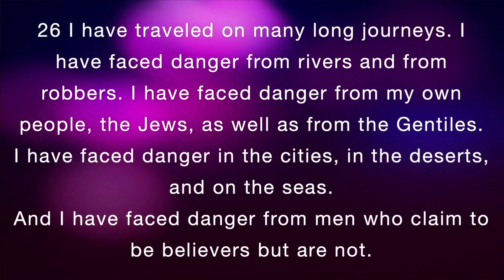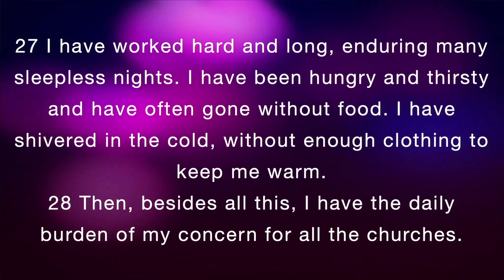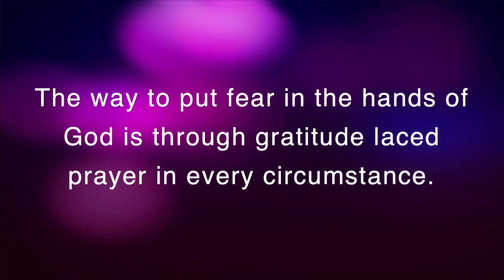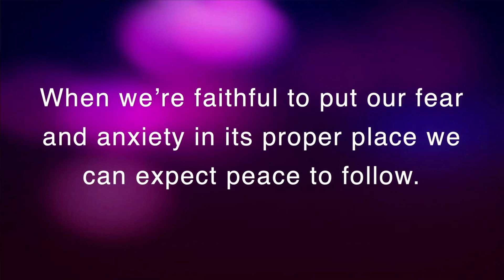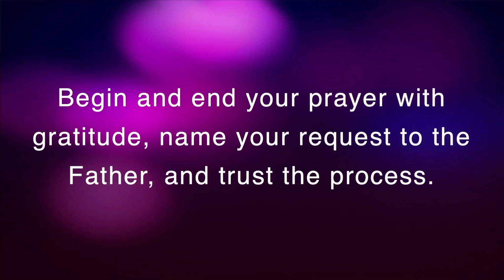Fear Not: The Proper Place for Fear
In this series, FEAR NOT, lead pastor, Mike Bynum, lays out what biblical fear is, what we should and do not have to fear.

1. Healthy and Unhealthy Fear
2. A Proper Place
3. Focused on Today
4. You’re Not Alone